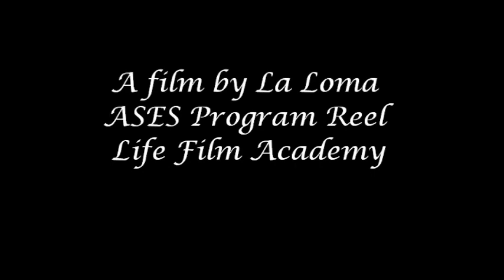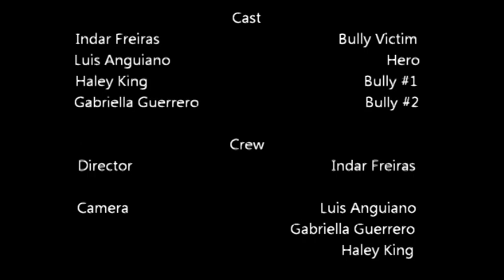Hallway hero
La Loma ASP Middle School Documentary